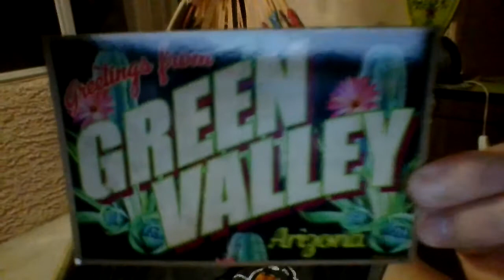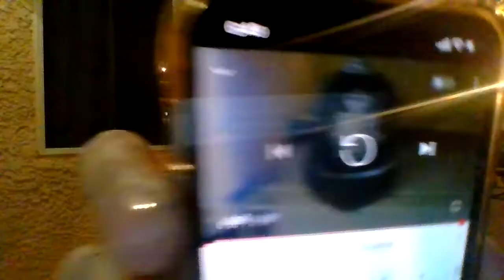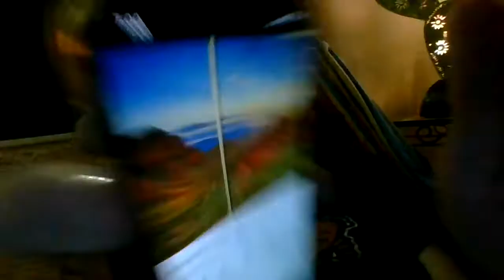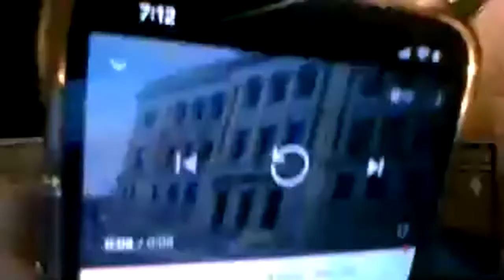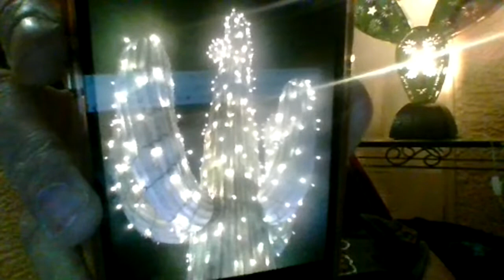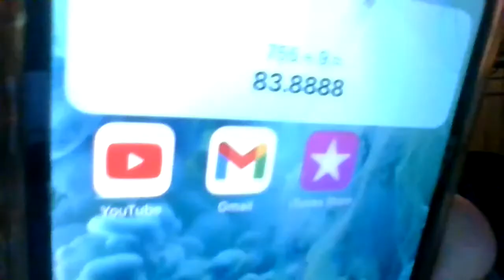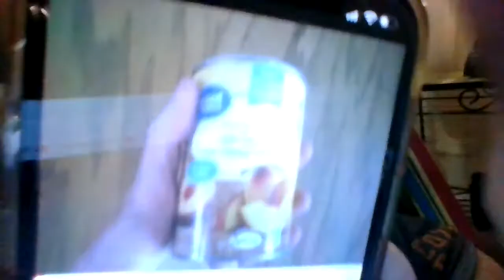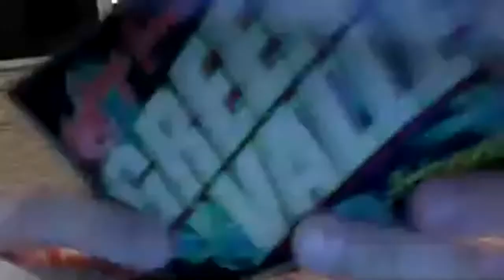ARIZONA SATURDAY NIGHT: Let's talk as I sit in my hammock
0:00 Intro. 12:29 Prickly pear lamp. 24:09 Arizona NTS's. 44:58 Organ pipe cactus.
48:14 Saguaro with many arms. 1:01:09 I've biked across America. 1:11:30 Fastest NTS's.